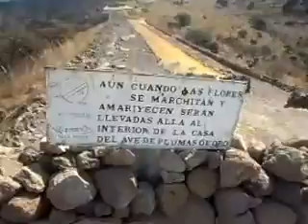El Trono del Rey...Texcutzingo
Descenso para llegar al trono del Rey en el cerro de Texcutzingo.